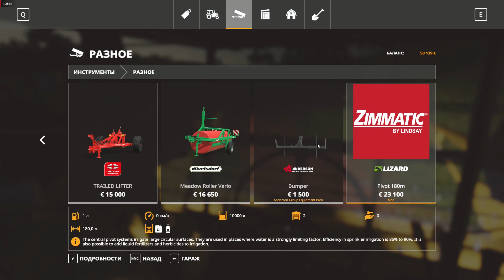FS19 TimeLapse Pineapple Bay #6 End harvest, Stacking bales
Music
Daxten feat. Wai, Revel Day - Can't Stay No Longer
Lvly feat. G. Curtis - Paper Chasing
Be Free With Me - Siine feat. Frank Moody